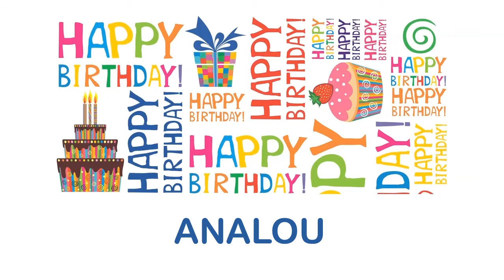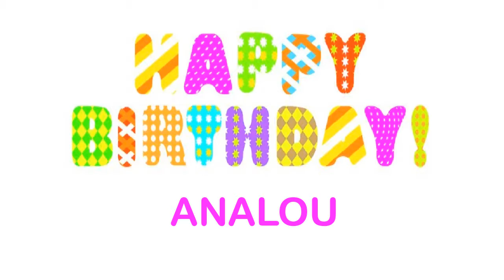Analou Wishes & Mensajes